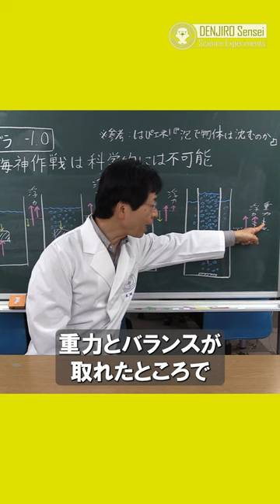でんじろう先生が解説！ゴジラを気泡で沈めるには/ 米村でんじろう[公式]科学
物体（ゴジラ）を気泡で沈めるにはどうしたらよかったのか。でんじろう先生が解説。

今回の動画
出演：米村でんじろう
編集：関野　剛

使用音源：Inspiring Heart -ミドルVersion-